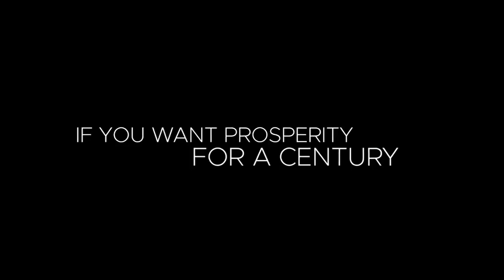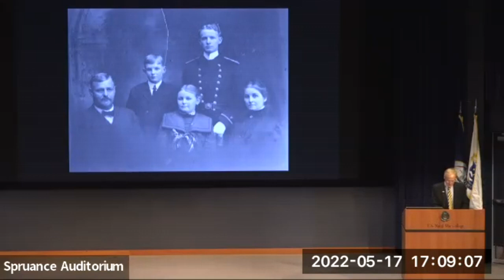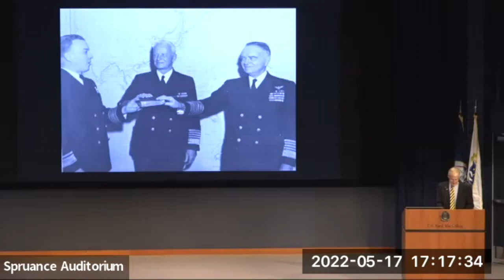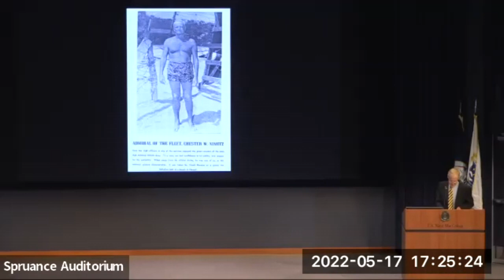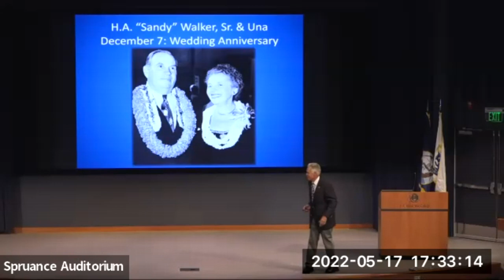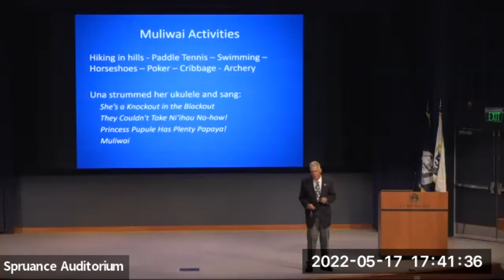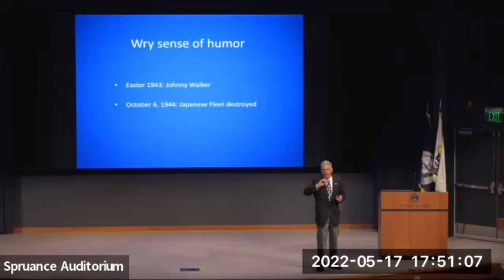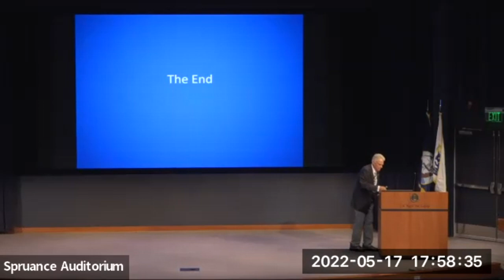NWC Issues in National Security Lecture Series -- Lecture 15 "Nimitz at Ease"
Retired U.S. Navy Capt. Michael A. Lilly, who has published hundreds of articles on the military and history, wrote “Nimitz at Ease,” chronicling the true and unpublished story of how his grandparents, Una and Sandy Walker, helped Nimitz manage the tremendous pressures of war. Lilly had a distinguished career as Hawaii's attorney general and as a successful trial attorney for 45 years.  A Vietnam War combat veteran, his personal decorations include the Legion of Merit, Defense Meritorious Service Medal, and two Meritorious Service Medals. He and his wife, Cindy Walter, have four children and reside on the islands of Maui and Oahu, Hawaii.

Chester Nimitz Lay is one of Fleet Admiral and Mrs. Chester W. Nimitz's six grandchildren. He graduated from Boston University cum laude with a degree in philosophy in 1970 and retired in 2017 after a 50 year career as a professional land surveyor. He has been on the board of directors of the Cape Cod Five Cents Savings Bank since 1980. He resides with his wife, Marion, in Brewster on Cape Cod. They have two daughters, Hilary and Gillian.

In the final analysis, leadership and mission accomplishment hinge on the character of the men and women, in and out of uniform, who answer the call of duty with honor, courage and commitment. This never-before-seen lecture will truly be a wonderful finale to the College’s INS Lecture Series.